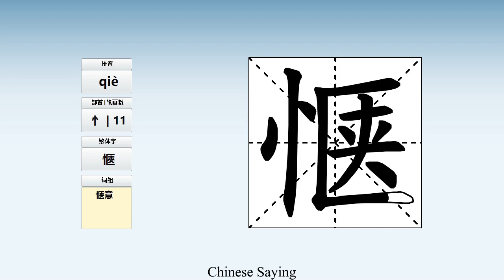How to pronounce 惬 and write 惬 in Chinese